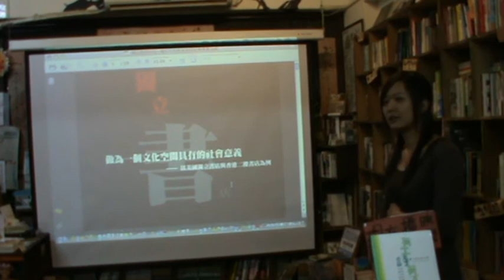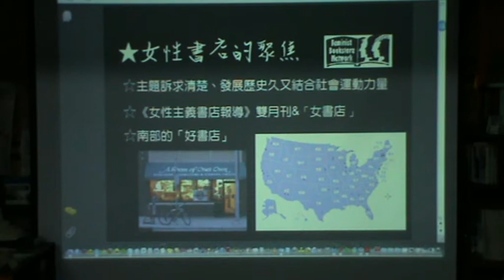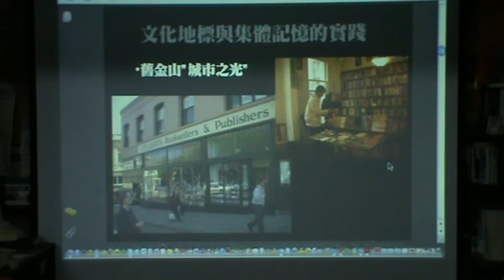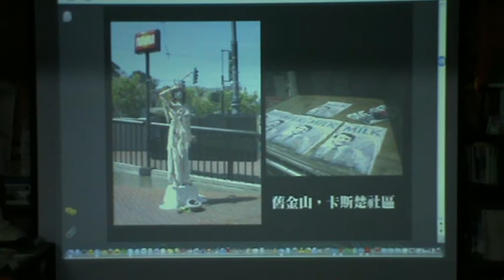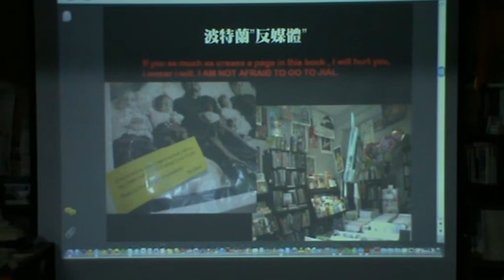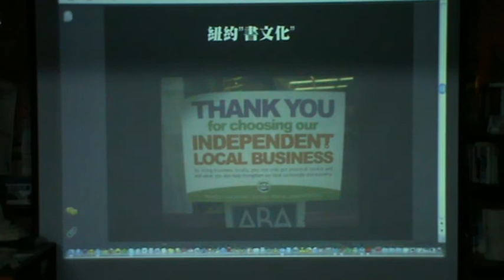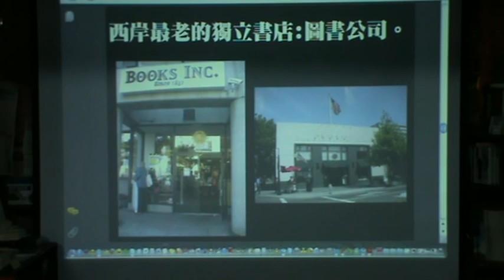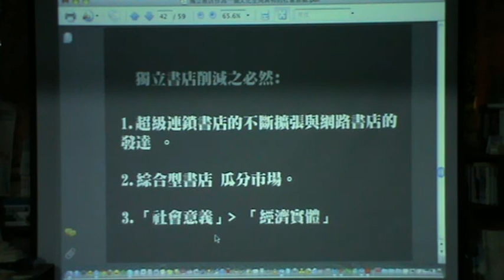張卉君：晃蕩，在書店 -- 關於美國與香港的獨立書店種種(2)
抓住築夢計畫資助年輕人壯遊的機會，而在獨立書店全球性的劇減趨勢下，這趟行程變成了非走不可的朝聖之旅~~首先，前進美國，找尋對抗主流的、邊緣的、議題性的、小眾的「無政府主義」！！